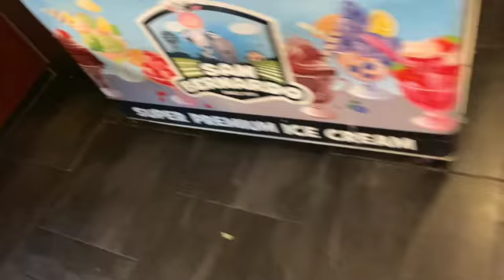Japanese buffet and sushi West Palm Beach area in Florida